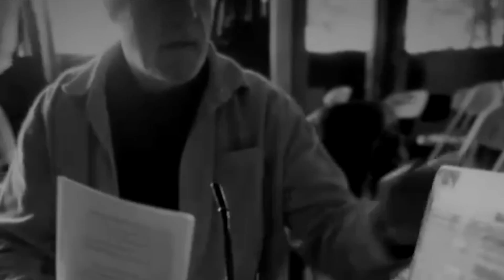Los Ajenos & Gustavo Cordera - Murga (Video Oficial)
Murga
Los Ajenos & Gustavo Cordera

Idea original del video: LuisGa Loría.
Locación: Foro 66 de UP GRADE
Dirección, edición:  Eduardo Quirós “Chichi”;
Dirección de fotografía, colorización: Agustín González Martínez;
Producción: Oscar Jiménez;
Maquillaje: Alejandra Giusti.

Invitado: GUSTAVO CORDERA
Producción Musical: Alejandro Castro y LuisGa Loría.
Arreglos: Alejandro Castro y Los Ajenos.
Grabación y Mezcla: Alejandro Castro
Master: Ariel Quesada.
Grabado en AC Music Studio.

Agradecimiento especial a:
Foro 66 de UP GRADE
Maikel Castro, Andrey Montero

2023